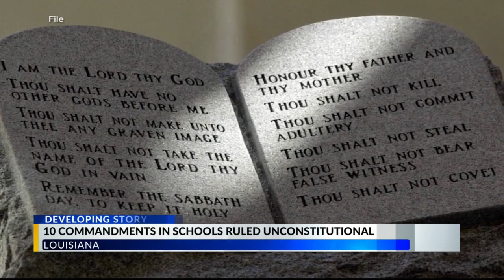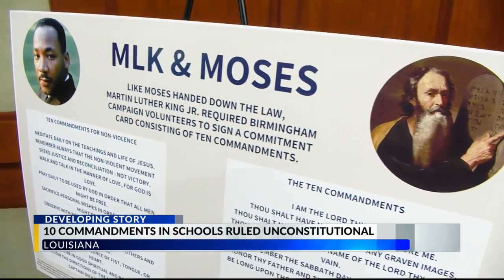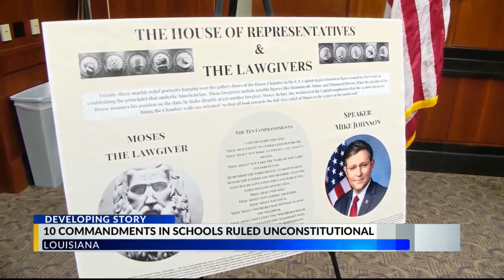10 Commandments in schools ruled unconstitutional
10 Commandments in schools ruled unconstitutional